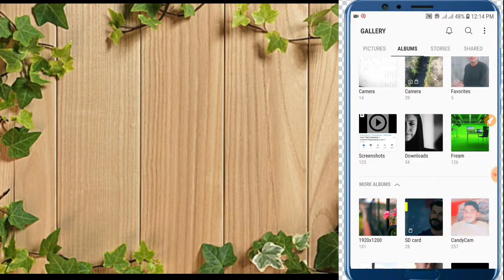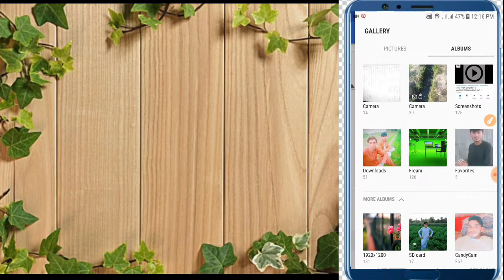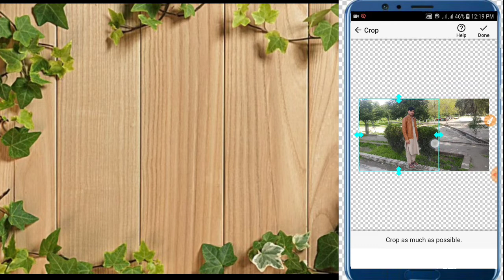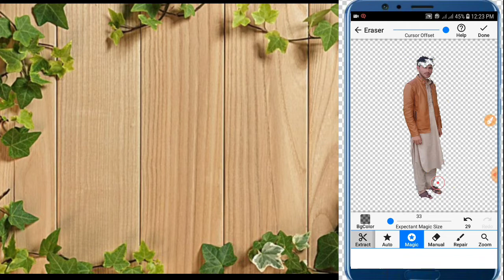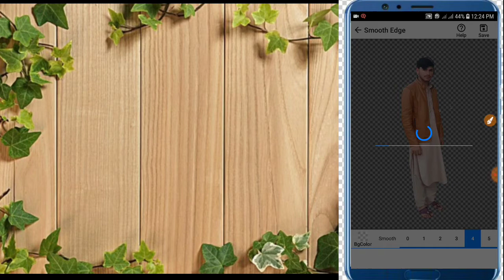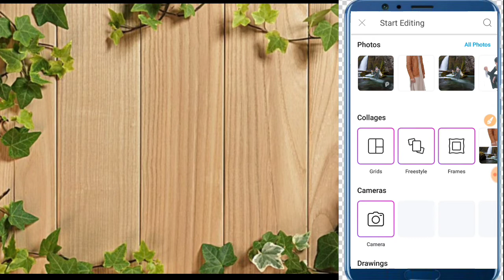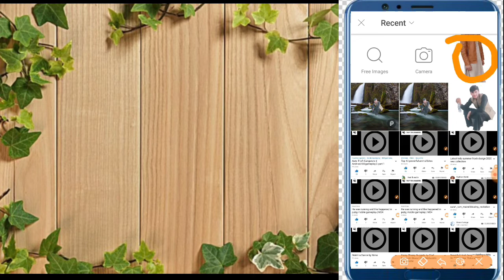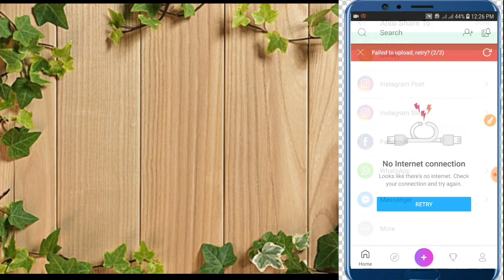د عکش شا داسی بدله کړی په ډیری اسانی سرهHow to change pictute beackground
and share with your friend

سلامونه ملګرو
هیله لرم چی روغ جوړ به یاست
دوستانو په دی چینل کی تاسو د ټیکنالوجی په اړه ټول معلومات ترلاسه کولی شی او که کومه پوښتنه لری نو مهربانی وکړی کمنت کی خپله پوښتنه پریږدی

وسلام
ستاسو ورور رفیع الله

Online Zdakra
technical afzal
technical afzal
Technical afzal
technical afzal
technical afzal
Technical afzal
technical afzal
technical afzal
Technical afzal
afghan zalmi tech
afghan zalmi tech
afghan zalmi tech
afghan zalmi tech
afghan zalmi tech
afghan zalmi tech
afghan zalmi tech
afghan zalmi tech
aghan zalmi
Masood Gorwan
Masood Gorwan
Masood Gorwan
Masood Gorwan
Masood Gorwan
Masood Gorwan
Masood Gorwan
Masood Gorwan
poshto zdakra
Online Zdakra
Online Zdakra
Online Zdakra
Online Zdakra
Online Zdakra
Online Zdakra
Online Zdakra
Online Zdakra
technical afzal
technical afzal
Technical afzal
afghan zalmi tech
afghan zalmi tech
aghan zalmi
masood gorwan
poshto zdakra
poshto zdakra
poshto zdakra
Technical guruji
Technical guruji
Technical guruji
Technical guruji
Technical guruji
Technical guruji
Technical guruji
Technical guruji
Technical guruji
Technical guruji
Technical guruji
Technical guruji
Technical guruji
Technical guruji
Technical guruji
Technical guruji
Technical guruji
Technical guruji
Technical guruji
Technical guruji
Technical guruji
Technical guruji
Technical guruji
Technical guruji

Drak mode
drak mode

Yaraan Tv